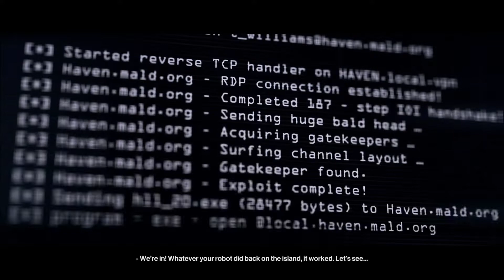HITMAN 2 | Full Gameplay Final Part | The Last Resort | NO COMMENTARY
She tells me I'm dressed for the occasion when I'm wearing a security outfit with a flak jacket in a spa lmao